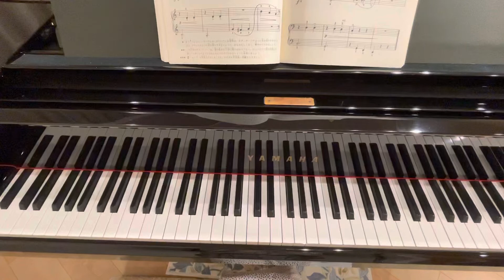【リトルコスモス】21.おばあさんのおもいでより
おばあさんの思い出より
Grand ma's Memories
K.ロングシャンプ=ドルシュケビチョワ
K.Longshamps-Drushkevichova

バイエルを学びながら音楽性が育つやさしいピアノ曲集
成田稔子編